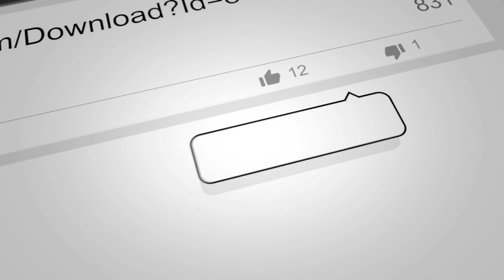What Motivates You? - Motivational Video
What motivates you? - There are 2 things that determine what you do, what you wear, how you look, how much money you have, your relationships, ...

In this video, you will learn these 2 things that determine what motivates you.

📈 Watch My Daily Trading Routine Here (that takes me less than 15 min/day)
📕 Get a FREE Hardback Copy Of My New Book “The Wheel Options Trading Strategy”